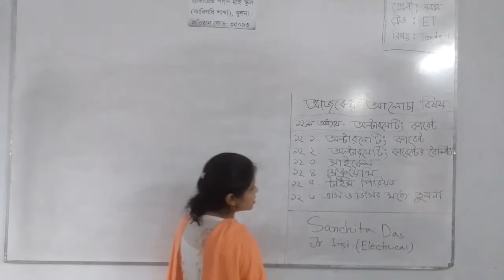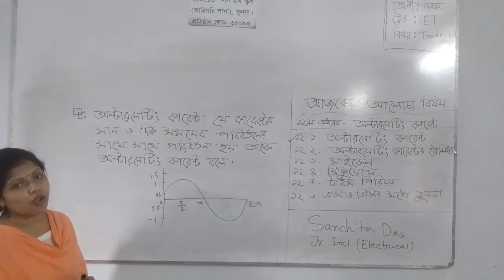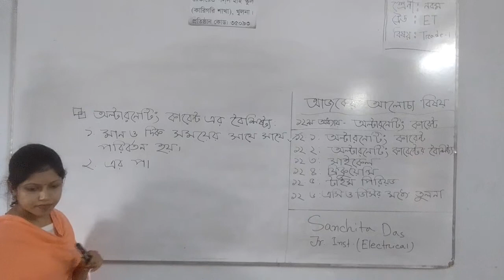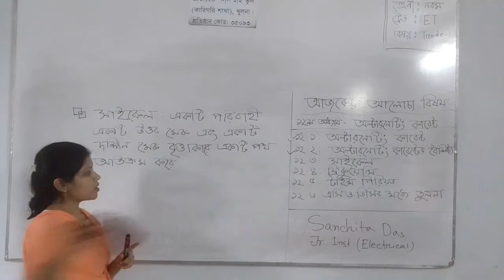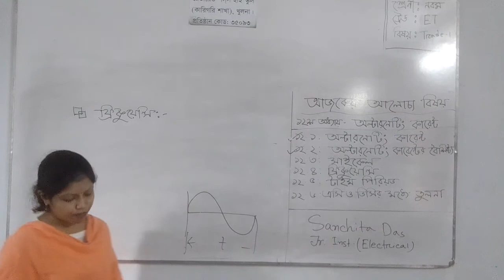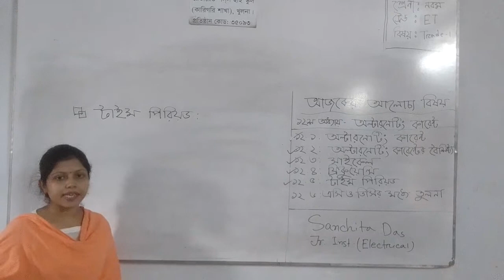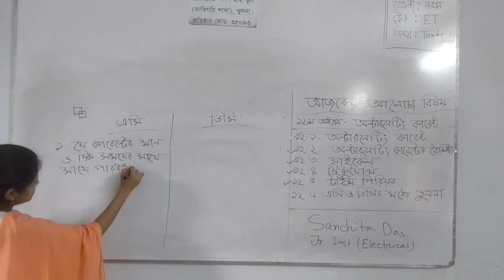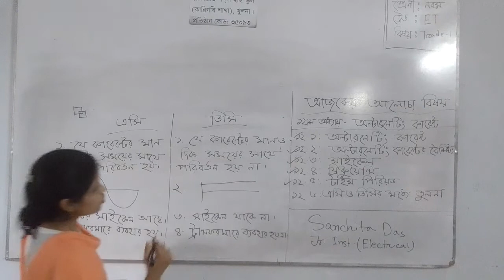Class: ET-9 (VOC) || Subject: General Electrical Works-1 (1st paper) || Topics: Alternating Current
Class: ET-9 (VOC)
Subject: General Electrical Works-1 (1st paper)
Topics: Alternating Current